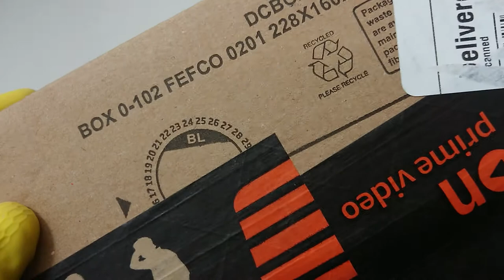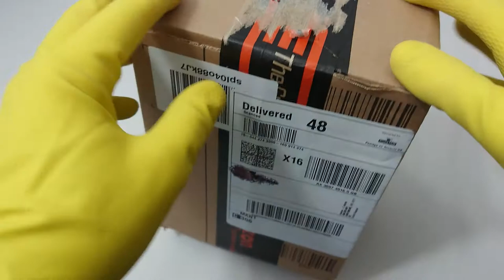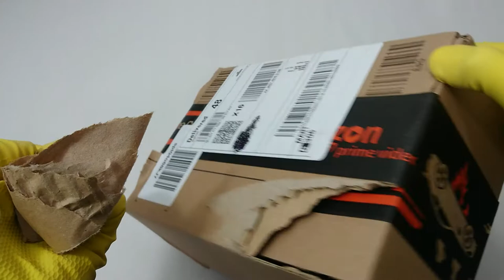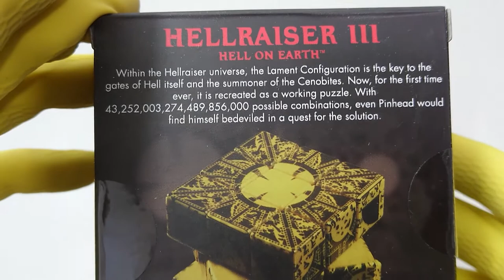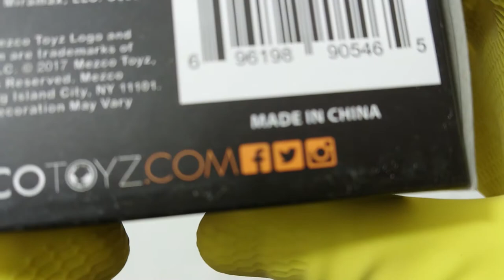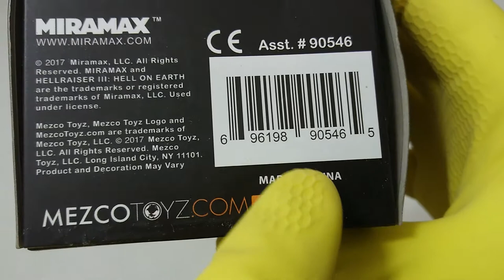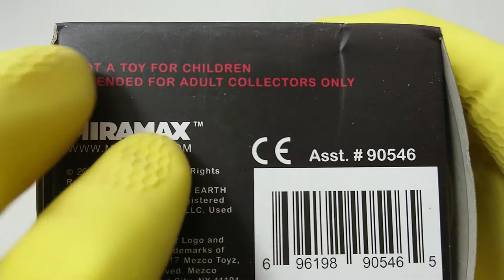ASMR show: Hellraiser Puzzle Cube 💓 Dimensional Gateway ASMR unboxing video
THIS IS NOT A TOY FOR CHILDREN. The Lament Configuration or Lemerchand Configuration is one of the most notorious puzzle boxes in the world. It posses the power to open the gates of hell and unleash the cenobites to claim the flesh of the unlucky victim who opens the box. It is one of many artifacts that can open the gate. Other puzzles are for example the Tunnel of Love puzzle and The Heart of Damnation. The Lament Configuration is built by a French toymaker, Philip Lemerchand. According to Pyramid Gallery, Philip LeMerchand has built more than 270 boxes.